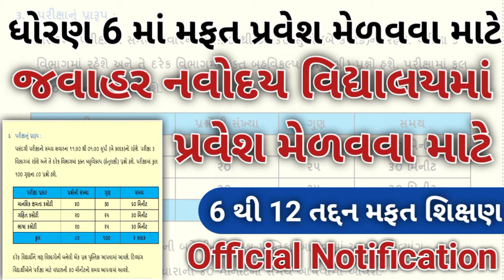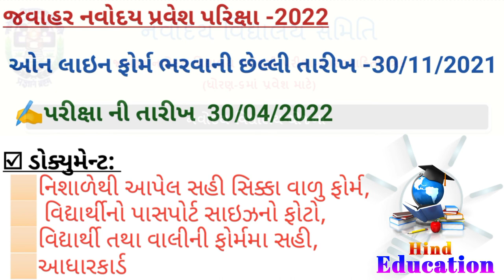જવાહર નવોદય વિદ્યાલય માં પ્રવેશ માટે પરીક્ષા | jnv addmission exam form information | std 6 admition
જવાહર નવોદય પ્રવેશ પરિક્ષા -2022

~ ઓનલાઇન ફોર્મ ભરવાની છેલ્લી તારીખ શું?
~ નવોદય પરીક્ષા ક્યારે લેવાશે?
~ શું ધોરણ 6 થી 12 તદ્દન મફત શિક્ષણ?
~ ફોર્મ ક્યાં ભરવાનું ?
~ ફોર્મ ભરવાની ફી કેટલી હશે.?

જવાહર નવોદય વિદ્યાલય દ્વારા કરવામાં આવેલ જાહેરાત,
પરીક્ષા કાર્યક્રમ જાહેર કરવામાં આવ્યો.
jnv addmission

પ્રવેશ માટેની સંપૂર્ણ માહિતી માટે આ વિડિયો જુવો